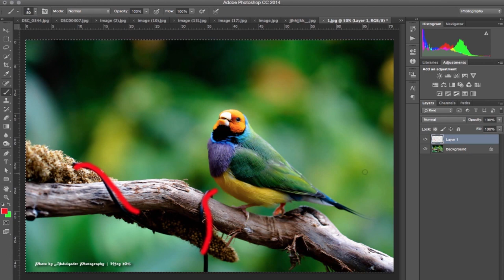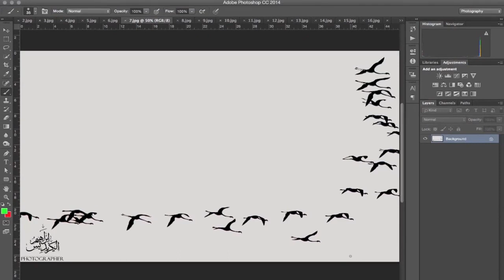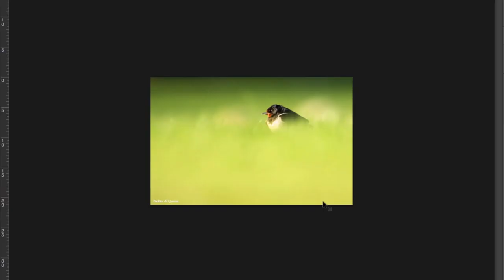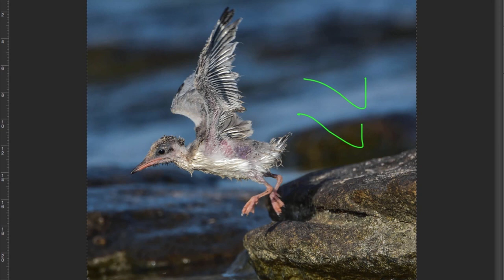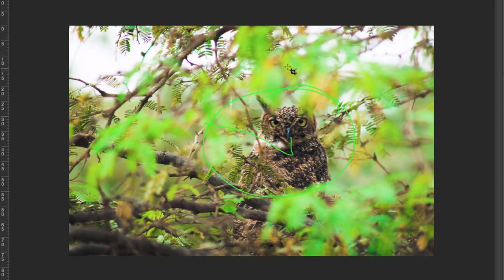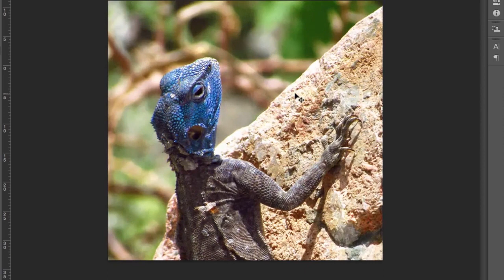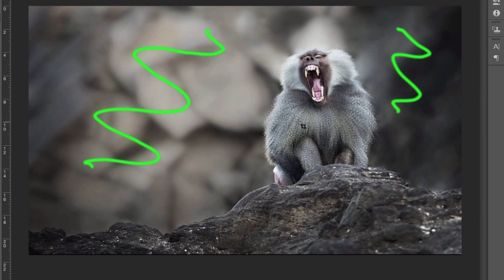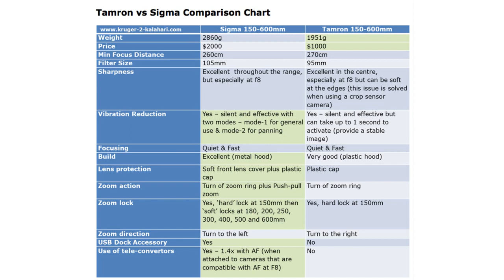٨- تصوير الحياة البرية - مراجعة سيجما 150 - 600 مم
اخترنا لكم موضوع تصوير الحياة البرية والطيور ومراجعة عدسة سيجما ١٥٠ - ٦٠٠
وكما تعودنا دائما من تقديم جائزة نهاية كل حلقة مقدمة من شركة عالم
AABWORLD
عبارة عن كابون مشتريات بقيمة ١٠٠ دينار كويتي من موقع الشركة
AABWORLD.COM

السؤال والجواب في الحلقة
١- الجواب في الفيديو
٢- طريقة الاجابة تكتب في التعليق اليوتيوب
٣- تستطيع زيادة نسبة فوزك عن طريق كتابة الجواب في اعلان الحلقة في حساب انستقرام لكل من     majedphotos /  aabworld
٤- الفائز عن طريق القرعة بعد جمع كل الاجوبة من حسابات اليوتيوب والانستقرام
٥- آخر يوم للاجابات مساء السبت القادم
٦- هناك فائز واحد فقط وسيتم سحب ثلاث اسماء في حال عدم رد الفائز خلال اسبوع سيتم التواصل مع الاسم الثاني تلقائيا وهكذا
للتسجيل في خدمة بنتا لبيع الصور

في الكويت
- مجمع سيمفوني
- جمعية الشامية التعاونية
- سيتي سنتر السالمية
- الصالحية مجمع المتحدة
- كما يمكنكم متابعتهم عبر مواقع التواصل الاجتماعي تويتر فيس بوك وانستقرام على حساب
AABWORLD